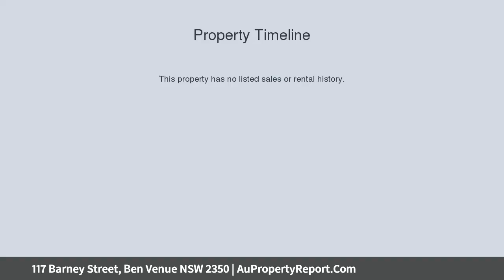117 Barney Street, Ben Venue NSW 2350 | AuPropertyReport.Com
117 Barney Street, Ben Venue NSW 2350
Property Type: house
Bedrooms: 10
Bathrooms: 10
Car Space: 4
Work or play?... this is an opportunity like no other!